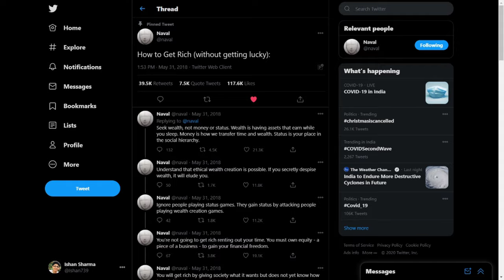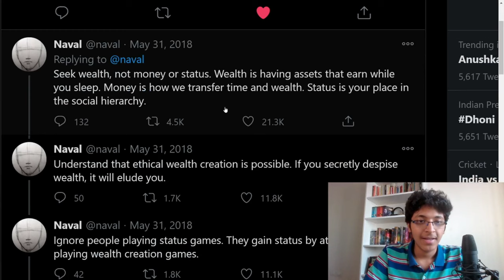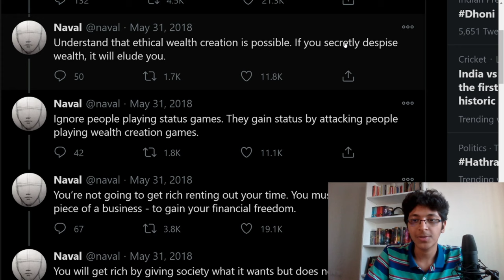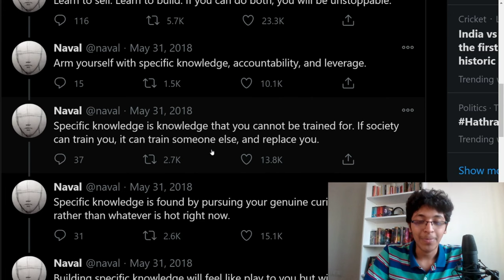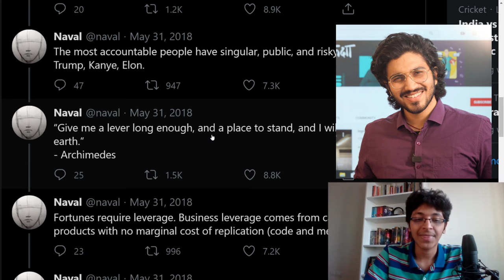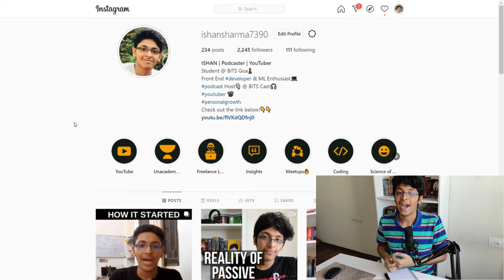This Podcast has Changed My Life!🤯 | How to Get Rich - Naval Ravikant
This podcast episode has changed my life. I listened to this podcast by Naval Ravikant called 'How to Get Rich' on YouTube and it has changed my perspective of life, business, relationships and making money. I think that every college student must listen to this long 3.5hr podcast at least once.

Naval Ravikant is the co founder of Angellist, and investor in over a 100 startups, namely twitter, uber, etc. He likes to read a lot and has an amazing twitter account in which he puts up his thoughts. He recently posted a twitter thread called "How to Get Rich(without getting lucky)".

In this thread he is talking about ethical ways to create wealth, leverage, attaining specific knowledge, building relationships, and operating startups. In the podcast episode, he goes into depth talking about each of these tweets and also gives some examples.

This episode has been an eye opener for me, and so I wanted to share it with you all!

✨ Tags ✨
This Podcast has Changed My Life!
How to Get Rich - Naval Ravikant
how to get rich,how to get rich - every episode,naval ravikant,naval ravikant podcast,naval ravikant joe rogan,naval ravikant tim ferris,naval ravikant meditation,naval ravikant interview,naval ravikant happiness,aman dhattarwal,how to become a millionaire,how to become rich in india,how to manage money and become rich,how to start a business,how to start a startup,5 things that will make you wealthy,ishan sharma,college,how to save money and become rich